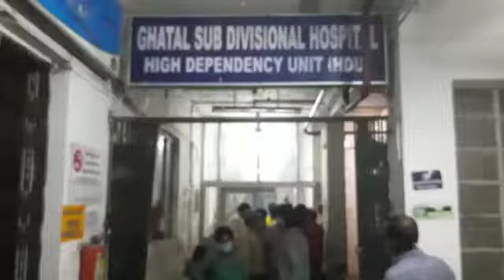বোমার আঘাতে গুরুতর জখম বিজেপি বিধায়ক সহ বিজেপি কর্মীরা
দিগ্বিজয় মাহালী , পশ্চিম মেদিনীপুরঃদলীয় কর্মসূচিতে গিয়ে বোমার আঘাতে গুরুতর জখম বিজেপি বিধায়ক সহ বিজেপি কর্মীরা। আহত হয়ে হাসপাতালে চিকিৎসাধীন রয়েছেন অনেকেই । ঘটনাটি ঘটেছে পশ্চিম মেদিনীপুর জেলার ৩ নম্বর অঞ্চলে । সূত্রে জানা যায় , এদিন সন্ধ্যা নাগাদ বিজেপি কর্মী সমর্থকদের নিয়ে বিজেপির বিধায়ক শীতল কপাট এক দলীয় কর্মসূচিতে গিয়েছিল ঘাটালের ৩ নম্বর অঞ্চলের বাগানালা গ্রামে। আর সেই সময়ই বিজেপি বিধায়ককে লক্ষ্য করে ছোড়া হয় বোমা । ঘটনায় গুরুতর জখম হয়ে বিজেপি বিধায়ক শীতল কপাট সহ বেশ কয়েকজন বিজেপি কর্মী সমর্থককে আহত অবস্থায় ভর্তি করা হয় ঘাটাল মহকুমা হাসপাতালে। যদিও প্রাথমিক চিকিৎসার পর সকলকে ছেড়ে দেওয়া হলেও, বিধায়ক গুরুতর আহত হয়ে হাসপাতালে চিকিৎসাধীন রয়েছেন ।

বিজেপির অভিযোগ,পুরো ঘটনা তৃণমূল আশ্রিত দুষ্কৃতীরা ঘটিয়েছে। খবর পেয়ে পরিস্থিতি সামাল দিতে ঘটনাস্থলে পৌঁছায় ঘাটাল থানার পুলিশ।bengali video news
sunamganjer khobor
comillar khobor
bangla n
latest news in bengali language
sports pratidin
24x7 bengali news
daily bangla
sunamganjer khobor
bangla latest